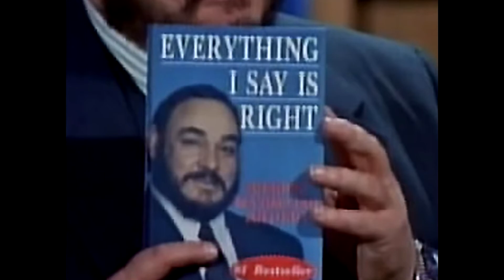Sliders Needs A Reboot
The show's titular characters are a group of people who travel ("slide") between different Earths in parallel universes via a vortex-like wormhole, activated by a handheld timer device. While the slide technology was intended to return them to their home universe, their premature use of the timer to escape a dangerous situation has caused the timer to lose track of the coordinates for their home universe. Now, they are forced to slide between universes, spending anywhere from minutes to months there, waiting for the timer to count down to the next time they can open a vortex to a new universe, hoping it is their original one. Failing to use the vortex to slide at that point would mean they would be stuck in that universe for nearly three decades until they can open the vortex again. While waiting for the timer countdown, the Sliders frequently explore the nature of the alternate universe and often become caught up in events of that world. Some of these universes are based on alternate timelines where certain historical events happened differently from the history they know, such as one where penicillin was never discovered or where America had lost the Revolutionary War, where others have entirely novel histories, such as one where time flowed in reverse, or where dinosaurs never became extinct (albeit confined to game reserves as they are endangered species).

The main initial cast included Quinn Mallory (Jerry O'Connell), who created the Sliding technology, Professor Maximillian Arturo (John Rhys-Davies), Quinn's mentor; Wade Wells (Sabrina Lloyd), Quinn's friend; and Rembrandt "Cryin' Man" Brown (Cleavant Derricks), a professional singer who is accidentally caught in the first major test of the vortex. Over the course of the show, cast members departed and were replaced by others: Captain Maggie Beckett (Kari Wuhrer), an officer from one doomed alternate Earth; Colin Mallory (Charlie O'Connell), Quinn's lost brother; a second Quinn Mallory (Robert Floyd) that resulted from the original Quinn inadvertently merging with the Quinn of a world they slid into, and Dr. Diana Davis (Tembi Locke), a scientist who attempts to help them reverse the process.